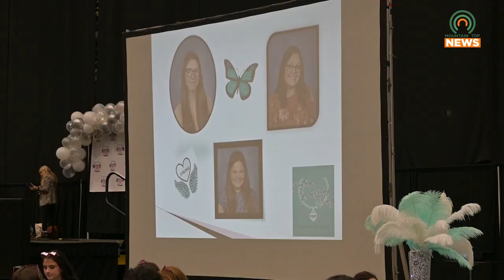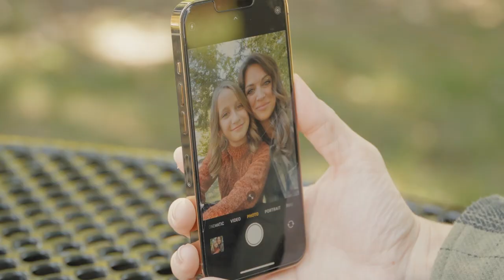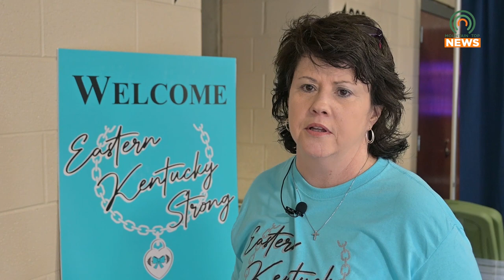East Kentucky Strong Encourages High School Girls for the Future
The East Kentucky Strong Forum was held at the Appalachian Wireless Arena on Tuesday, October 17.  The goal was to teach high school girls about self-worth and prepare them for future opportunities in college.